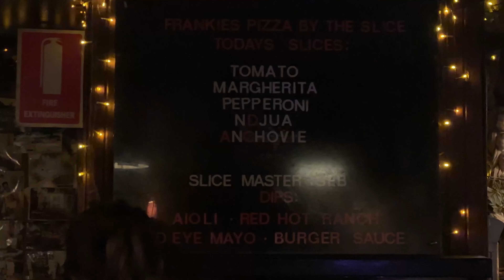$1 PIZZA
Two neanderthals take advantage of $1 pizza happy hour.